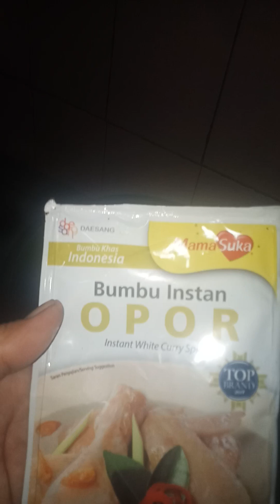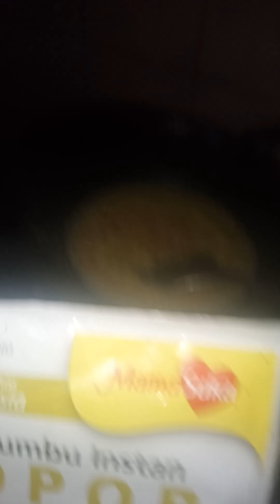opor ayam kampung.#videomasak #youtuber ##padilamuba